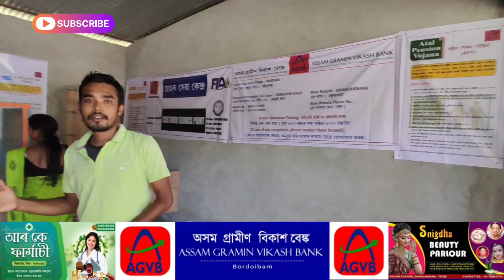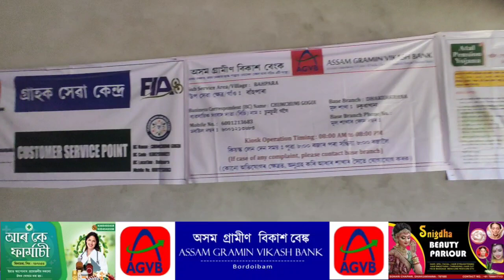আমাৰ বৰদৈবাম অঞ্চলৰ বাবে এটি ভাল খৱৰ। সকলোৱে লাভ কৰিব পাৰিব নিজৰ সুবিধা ।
customer service point
bordoibam tiniali
dist. lakhimpur, Assam
pin- 787053
video creadit: bakhanta